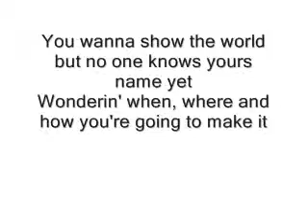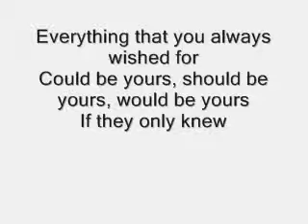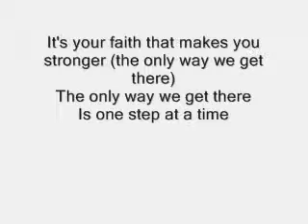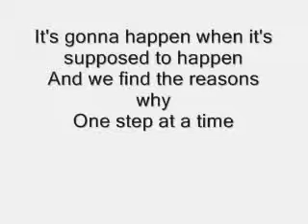Jordin Sparks One Step At A Time with lyrics